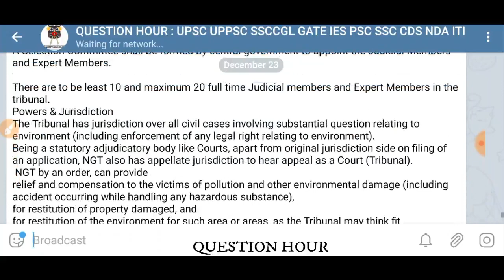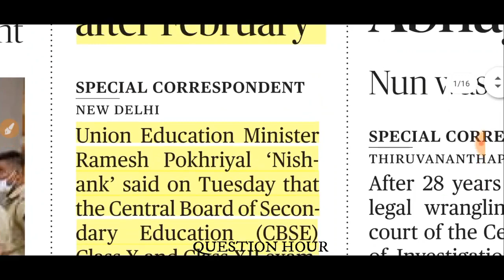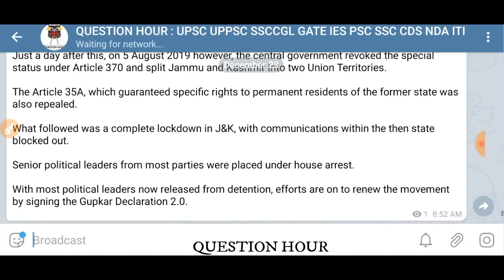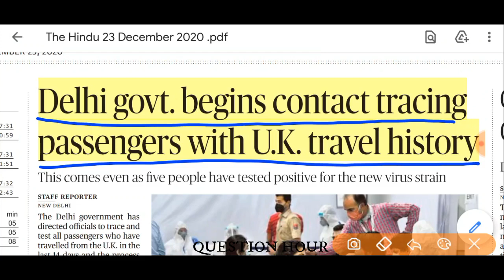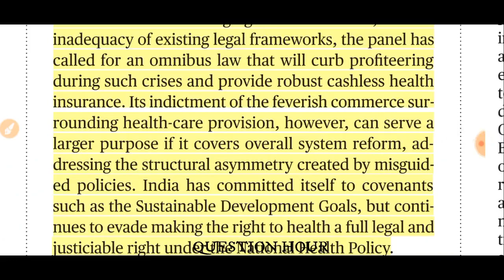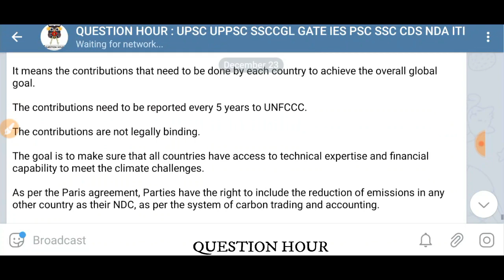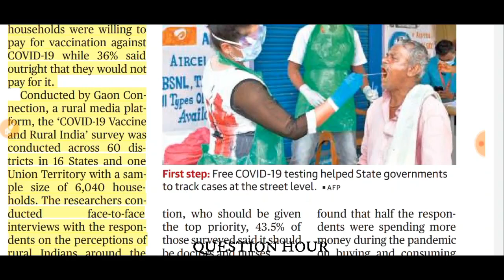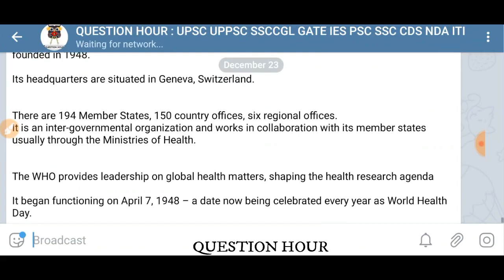the hindu news | 23 December 2020 | The Hindu Newspaper Analysis |Today's the Hindu news analysis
The Hindu Newspaper Analysis in Hindi . The Hindu Daily Current Affairs and  Newspaper Analysis covering important articles and editorials in the required depth mainly for  Exams Preparation and General Studies for all competitive examinations. In this video lecture, we brings you the 23 December News Analysis. It also include 23 December current affairs. The aspirants are advised to watch the entire video lecture for better understanding.